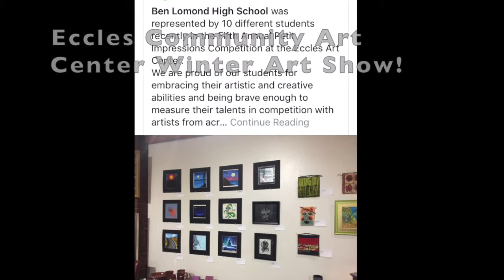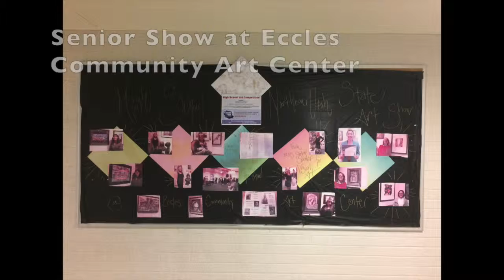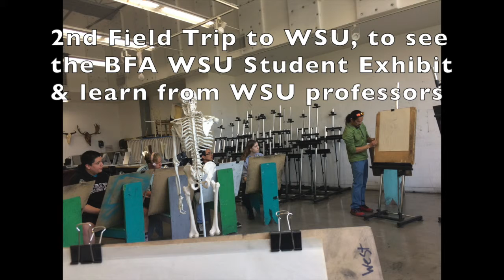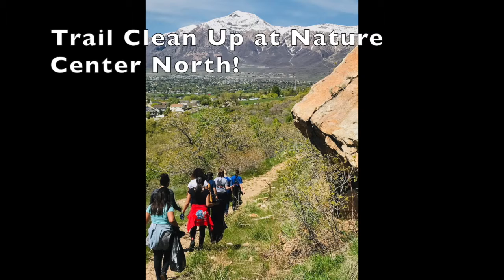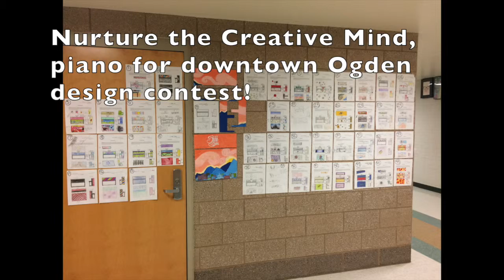Art Recap 2018 19